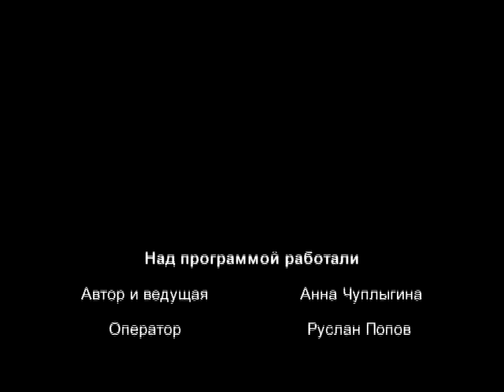программа "Актуальный разговор". ФОТОГРАФ ВАДИМ ДОРОХИН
СМОТРИТЕ НА НАШЕМ ТЕЛЕКАНАЛЕ. Часть 2